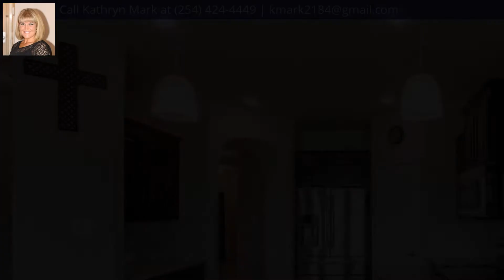13877 Langston Lake Drive, Keller, TX 76262 - MLS #14100543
Property Description
Better than new! Perfectly situated on greenbelt for your privacy. Open floor plan has large room sizes throughout, great for entertaining & guests. Flex room can be used as study, playroom or game room. Large master suite includes garden tub, separate shower, dual sinks and walk in closet. Nice covered back patio with view of green space. Premium lot next to community pool. Easy bike ride to Hughes Elementary and Tidwell Middle School. Also zoned to Byron Nelson High School.